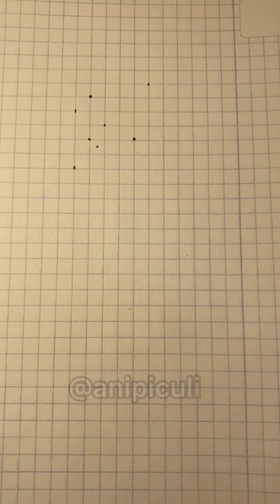Как нарисовать Хината по клеточкам